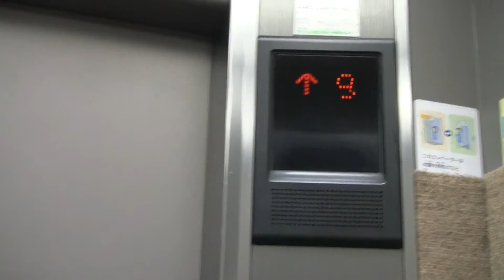【10停止】千代田区某ビルのエレベーター